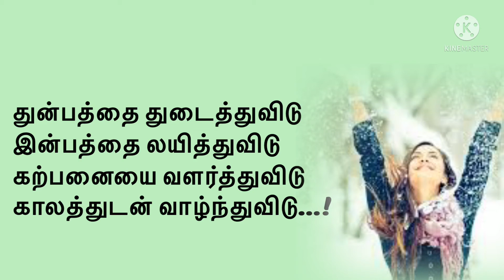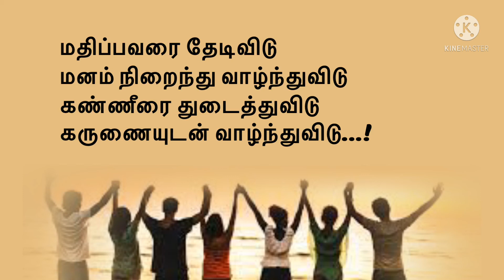Motivational quotes in Tamil || Mortivational kavithai || Motivational whatsapp status